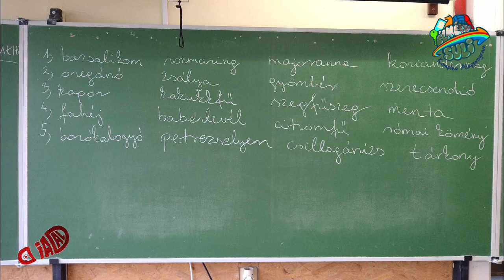Fűszerek laborfoglalkozás 6.c 2024.09.